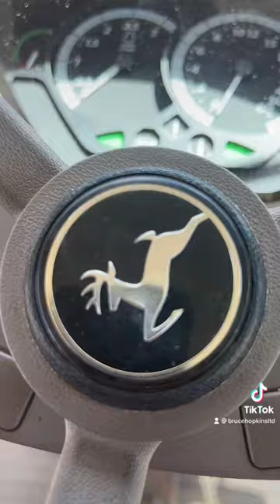Used John Deere 6150R ready to go to it’s new home